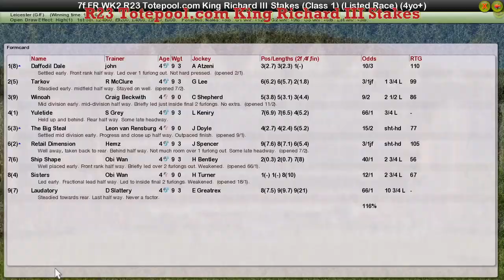FR WK2 R23 Totepool.com King Richard III Stakes